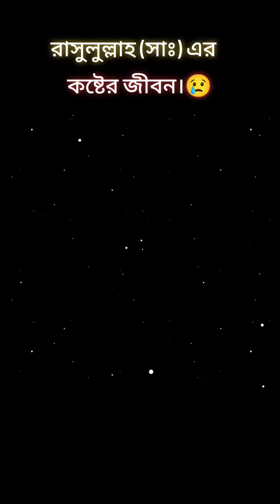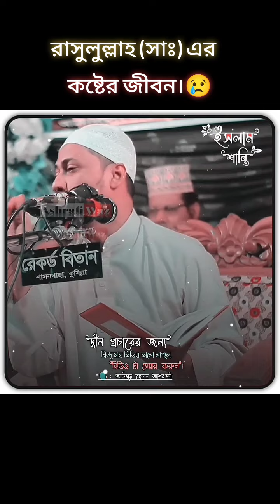আনিসুর রহমান আশরাফীর কান্নার একটি ওয়াজ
আনিসুর রহমান আশরাফীর সেরা একটি ওয়াজ । সবাই মনোযোগ সহকারে শুনবেন।
sabbir bai
Videos
ভালো লাগলে সাপোর্ট করবেন প্লিজ
সবাই কমেন্ট করবেন আপনার কি প্রবলেম আছে, কমেন্ট দেখে তারপর আরেকটি ভিডিও তৈরি করব